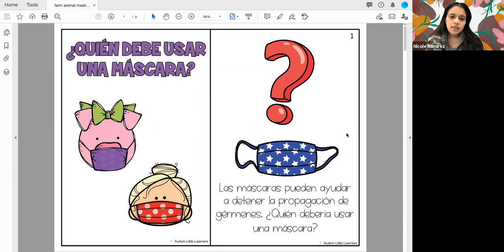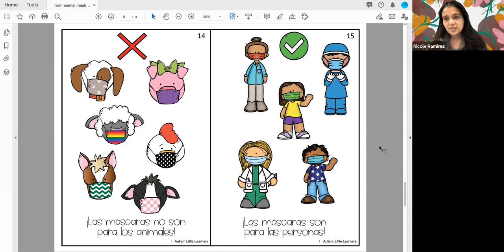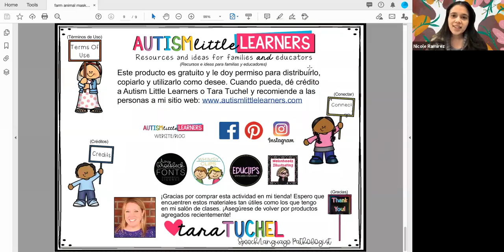¿Quién debe usar una máscara?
This story is from Autism Little Learners. to obtain more resources.

Esta historia es de "Autism Little Learners." Para obtener mas recursos, puede visitar su sitio web